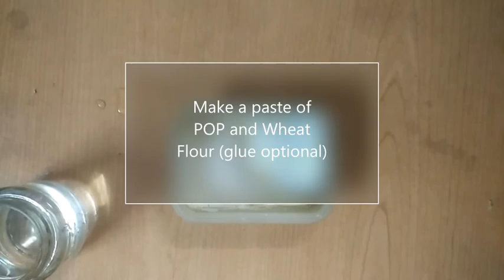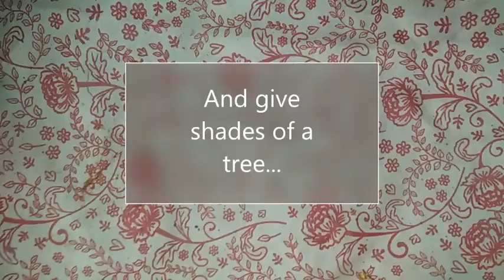BABY GROOT WALL HANGING | DIY Euphoria Arts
Hey Guys, hope you all are fine.
This video is about how to make an Amazing Baby Groot Wall Hanging with simple tricks and techniques.

Materials Required are:
-Scissors
-Glue
-Jute thread
- Cardboard (thin and thick)
- Wheat flour
-Plaster of Paris
-Acrylic colors

Euphoria Arts